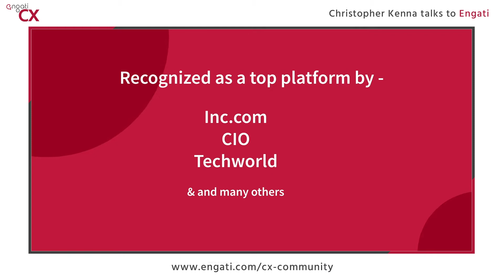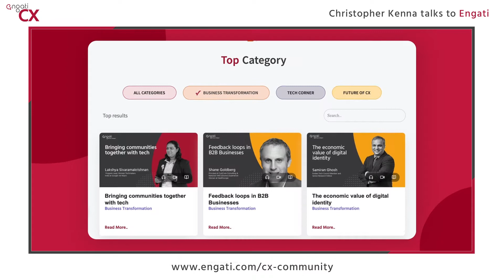Diversity, Equality, Inclusion in Media | Christopher Kenna talks to Engati CX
Engati is the world’s leading multilingual Digital CX platform.

Christopher Kenna, CEO & Founder at Brand Advance, media leader & Diversity Advocate throws light on what is under the hood for workplace diversity and inclusion technology and shares a few ways that tech leaders can ensure a culture of diversity and inclusion